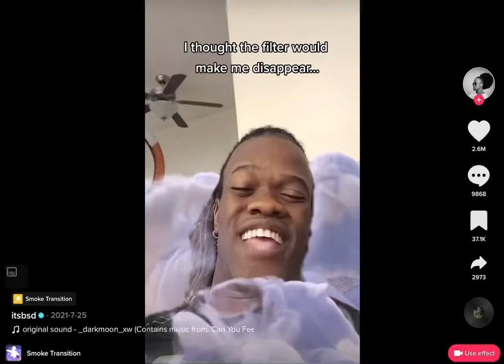“Not fair. Works on my dad but not me”